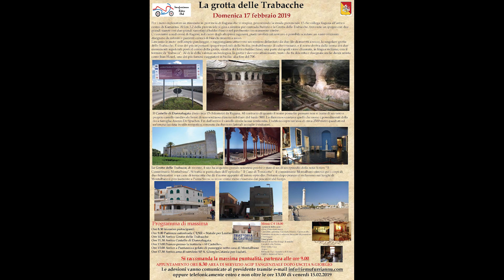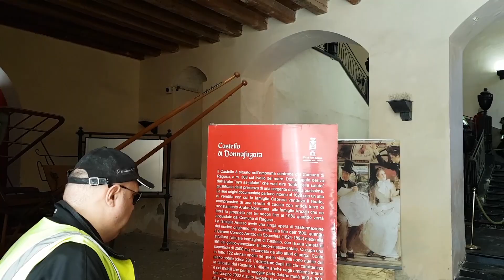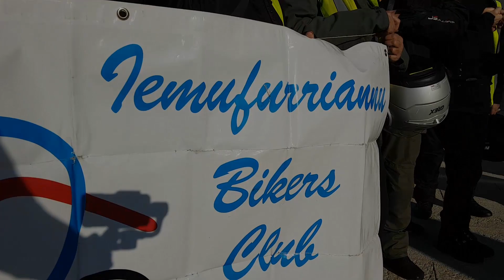Grotta delle Trabacche; Castello di Donnafugata e la casa di Montalbano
Motogita presso la Grotta delle Trabacche; il Castello di Donnafugata e la casa di Montalbano a Punta Secca.